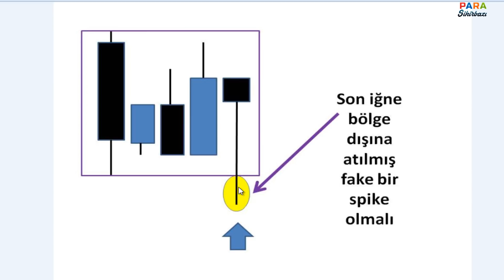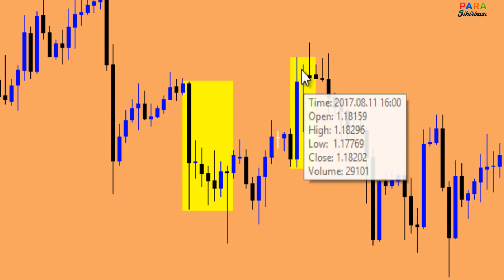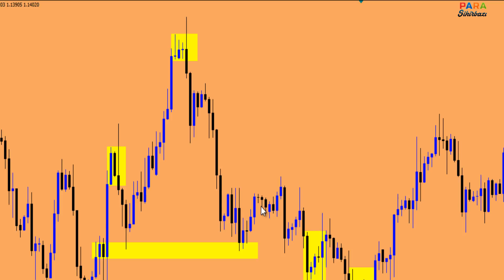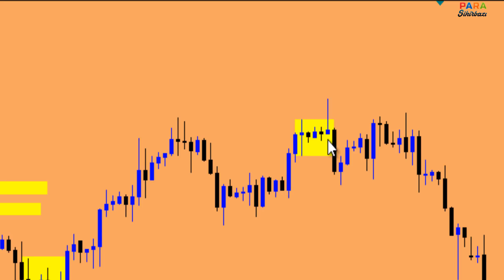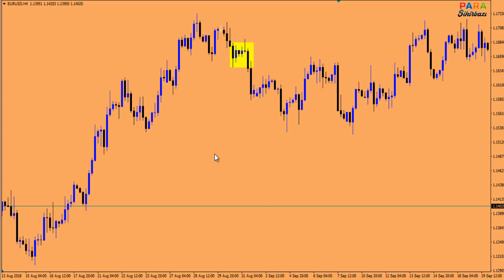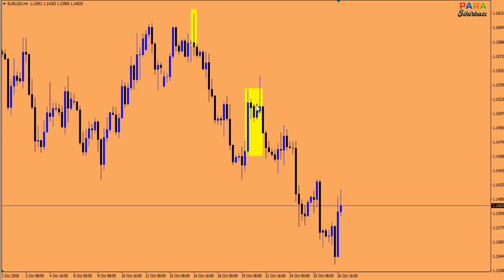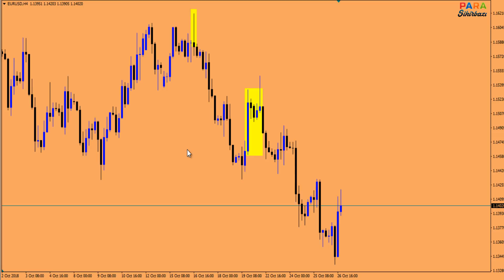FAKE PİN BAR STRATEJİSİ ( Forex Teknik Analiz )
Forex Grafiklerin Dili / Mum Çubuklar / Fiyat Hareketleri / Arz Talep

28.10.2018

Para Sihirbazı ( Grafiklerin Dili) video eğitim kanalı 'nda 2018 yılında paylaşmaya başladığım borsa kripto ve çoğunlukla da forex piyasa analiz 'lerini bulabilirsiniz. Amacım, forex nedir ikili opsiyon nedir, nasıl oynanır ya da internetten para kazanma gibi arayışlarda olan, yatırım yapmak ve para kazanmak amacında olan sizler için fiyat hareketleri mum çubuklar ve arz talep ekseninde elimden geldiği kadar öğrendiğim teknik analiz eğitimini sizlere ücretsiz olarak aktarmaktır. Konuyla alakalı başka yerde bulamayacağınız yeni sistem ve strateji paylaşımları yapıyorum. Forex 'te indikatör 'lerin faydasına inanmayan biri olarak destek direnç hacim momentum testere iğneler bobin engulflar korelasyon formasyon 'lar vb. ile işlem yapmanın daha kazançlı olduğunu söyleyebilirim. Asıl önemli olan ise disiplinli bir şekilde  para yönetimi ve risk kazanç oranını çok iyi belirlemetir. Yeni başlayan bir çok arkadaşın forex piyasasına ilk giren herkesin yaptığı hataları yapmamaları için bu kanal bir yol gösterici olacaktır. Zaman zaman borsa 'da kayda değer hisse 'lerinde analizini yaptığım bu kanalda Dolar tl (usdtry) eurusd altın brent wti usdjpy audusd gbpusd gbpjpy eurgbp eurjpy usdcad cadjpy dolar index vs. bir çok parite hakkında yükseliş ve düşüş fırsatlarının paylaşıldığı analizler yer almaktadır.  İşin temel analiz kısmı olan Türkiye Cumhuriyeti Merkez Bankası (Tcmb) açıklamaları tarım dışı istihdam (tdi - nfp) işzilik oranları faiz artışı enflasyon federal açık piyasa komitesi tutanakları (fomc) vs. nin fiyatı tetikleyen bir etken değil bir sonuç olduğunu düşünen taraftayım. Ekonomik haberlerin ekonomik takvim 'in doğuracağı sonuçları mum çubuklarda gizli olan sinyal 'lerle önceden tahmin edebileceğimizi düşünüyorum.

Faydalı olması temennisiyle. İyi Seyirler...